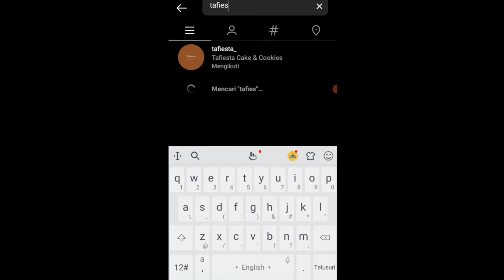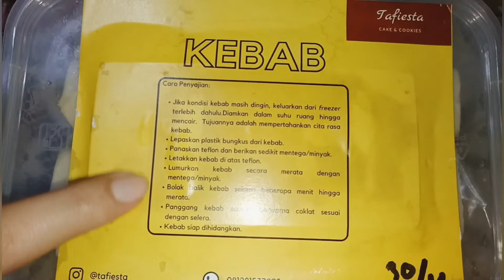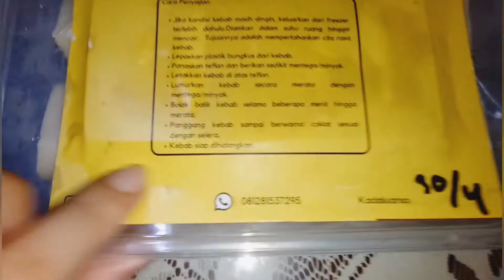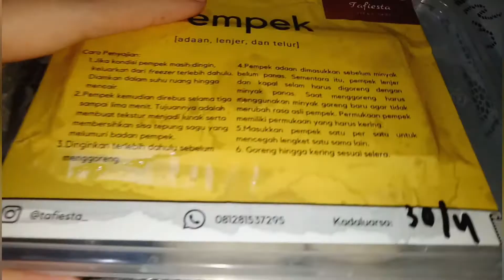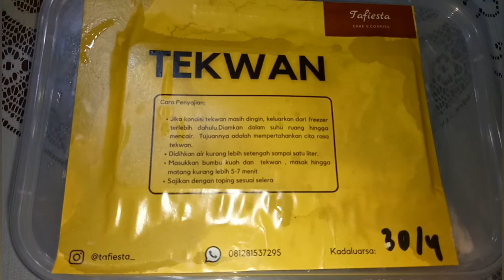Makanan Paling Enak Yang Aku Temuin, Soal Rasa Dan Kualitas Juaranya! (CUMA ADA DI TAFIESTA)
Holahalo semuanya...
Video kali ini spesial banget guys!!!
Aku mau rekomendasikan ke kalian makanan yang enaknya kebangetan, lezat tiada duanya, dan yang paling penting sih kualitasnya nomer satu guys. Apalagi selalu mengutamakan pembeli gitu deh.
Jujur aja ya, selama aku pesan makanan, cuma di Tafiesta yang bisa bikin aku nagih terus karena rasanya itulohhhh. MANTAP 😍 Pas banget dimulut dan serba praktis.
Cara penyajiannya juga lengkap dan gak bikin pusing. Mempermudah banget buat yang makan guys. Buruan pesan guys 😊💕 Kapan lagi makan makanan selezat ini.
Kepoin instagramnya ya @tafiesta_
Nih aku kasih linknya dibawah ini 👇